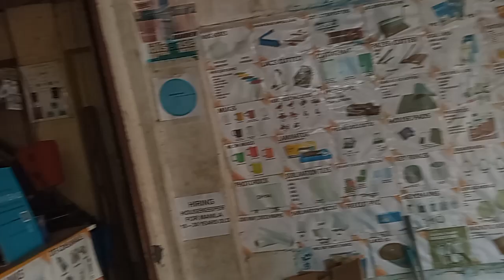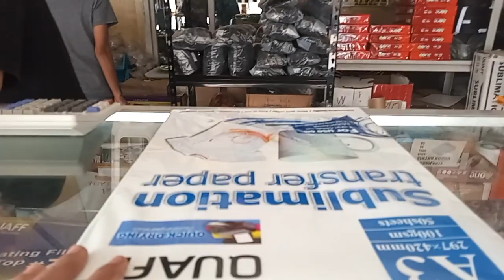pinaka barato pang printing supply ang PISO PRINT cagayan de oro city arat na